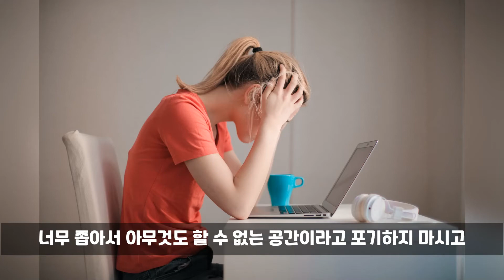좁은 집 인테리어 아이디어 추천!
좁은 방을 어떻게 하면 넓어 보이고 효율적으로 사용할 수 있을지 고민이 되나요? 너무 좁아서 아무것도 할 수 없는 공간이라고 포기하지 마시고 이번에 보여드리는 좁은 집 인테리어 아이디어를 보고 많은 도움이 되시길 바랄께요